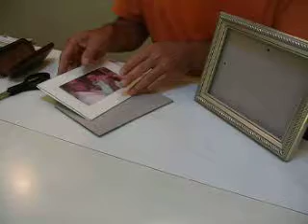Occupational Therapy - Picture Frame Assembly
OT activity for adults with brain injury or stroke.  Focuses on following directions, visual construction, sequencing, fine motor skills and visual perception.